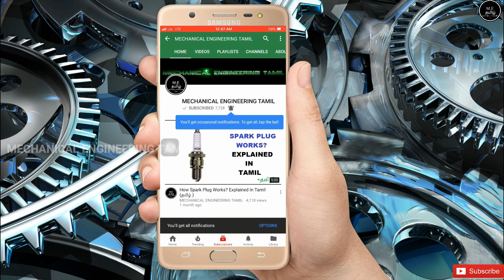BIKE-ல் ஏன் SUSPENSION இவ்வளவு அவசியம் தெரியுமா ?